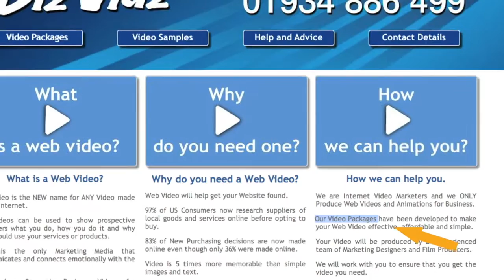How We Can Help You with Your Website Videos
- We believe that video is the best communication tool available to business because it allows you to describe your product or service in less time and with more emotional value than any other marketing communication medium. The fantastic thing about it is that it is now an affordable resource that every business can use. BizVidz was formed to deliver Website video content that delivers real value to our clients at a price they can afford throughout Somerset and the South West of England from Bristol to Exeter, Wincanton to Weston-Super-Mare.